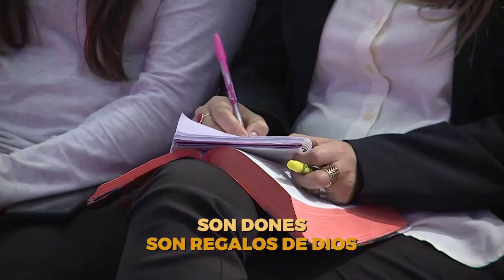MDI174 MINUTO DE IMPACTO MQV - Dios está detrás de tus logros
¿De qué te sientes orgulloso/a en esta vida? ¿De tu trabajo, tus títulos, tus posesiones? ¡No seas jactancioso/a! Recuerda que, en su gracia, fue Dios quien te ha dado todo.
Calibra tu corazón todos los días viviendo en agradecimiento y humildad ante el Señor.

➡️ Fragmento de la prédica "Cómo matar el orgullo" del Pr. Luis Salomón.